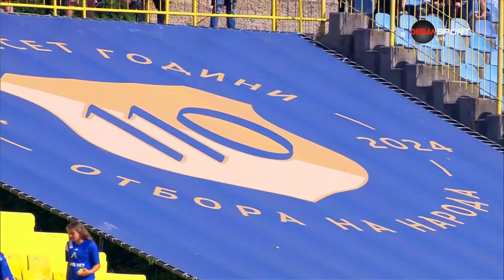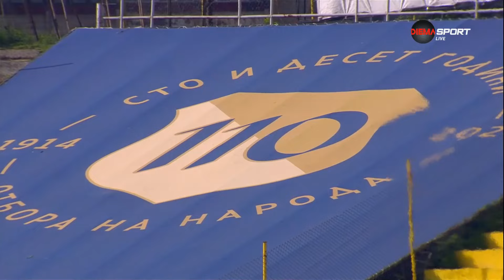Уникална атмосфера на стадион „Георги Аспарухов“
Страхотна атмосфера посрещна отборите на Левски и Лудогорец за последния мач от шампионата и за двата тима. Срещата от 25 кръг е на "Георги Аспарухов" в София.

Феновете се забавляваха по трибуните преди първия съдийски сигнал, а в чест на 110-годишнината на клуба имаше и специални платна и банери на терена.

Химнът на Левски беше изпълнен преди двата отбора да се появят: